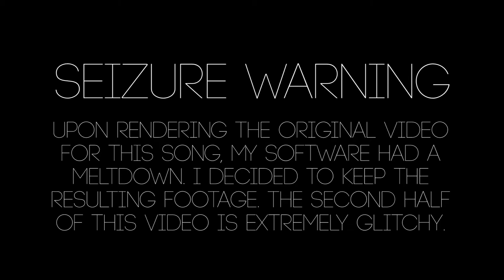Nick Simmons - Hollow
So some weird things happened after I rendered the video. It took way too long to get it to render in the first place (plus the result was so awesome and fairly fitting) that I decided to leave it in, and add a warning just in case.

This track is one of the first major releases to appear since my Daft Punk Cover, and is a teaser of what's to come.

It's been a long time since I saw your face.
It's been a long time; now the memory's erased.
Long ago you meant so much to me.
Long ago you helped me be set free.

You're a ghost. You're a shadow.
You are nothing to me.
You left me broke. You left me hollow.
And now it's time.
Time to face all you've done to me.
It's too late to erase all you've done to me.

The days are gone now when the sun would shine.
The lights are gone now, darkness in my mind.
You would know; you planned this from the start.
You would know; you planned to break my heart.

(Interlude)

And I can't take this any longer.
I wish that I could be stronger.
Oh, please tell me: Where do I go from here?